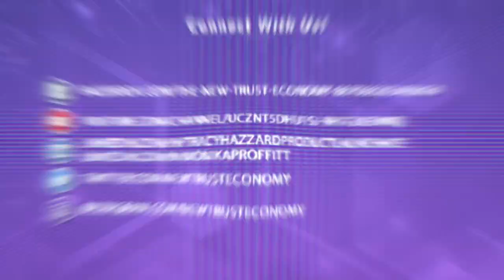Food Sustainability And Conscious Consumerism Through Blockchain With Yonathan Lapchik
A lot of people, when they look at products, go for the flavour or the taste. However, there’s a new trend of consumers that are looking for something more intangible like how they can give back to the community or connect with the story behind, and it’s growing tremendously. Yonathan Lapchik refers to this as conscious consumerism, and it’s going to be the way consumers are going to be in the next few years. Yonathan is the CEO of SUKU, a supply-chain-as-a-service ecosystem that aims to transform global supply chains. A blockchain specialist with a strong business and technology background, Yonathan joins Monika Proffitt to talk about food Sustainability and conscious consumerism and how he fell in love with the concept and joined the movement.